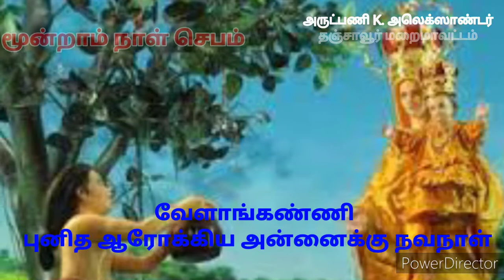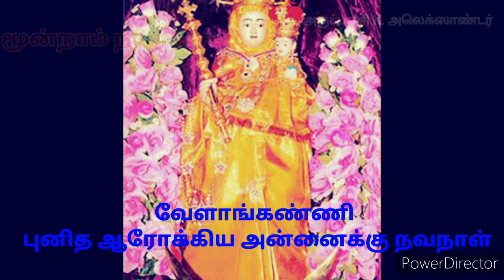வேளாங்கண்ணி புனித ஆரோக்கிய அன்னைக்கு நவ நாள் மூன்றாம் நாள் செபம் Fr K. Alexander Thanjavur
Novena to Our Lady of Good Health. Vailankanni Day 3